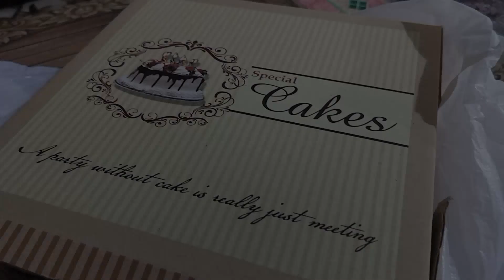Raghab's birthdayvlog || আজকের দিনেই শরীর টা খারাপ হতে হলো?